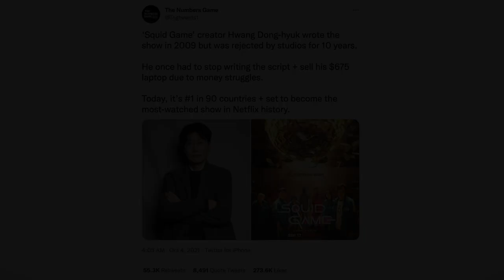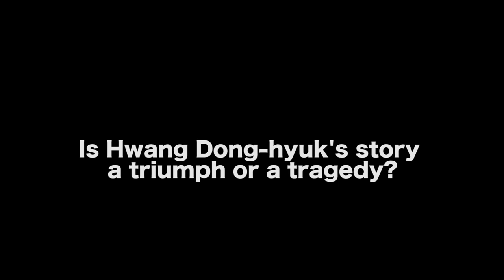The Making Of ‘Squid Game’ Is A Story Of Perseverance - Joston Ramon Theney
WATCH 'WANTON WANT' TRAILER

Screenwriter, Author, Producer, Director Joston Ramon Theney grew up in Atlanta, Georgia. He is known for films such as Wanton Want (2021), Axeman at Cutters Creek (2020) and Jurassic Hunt (2021).

AUDIO